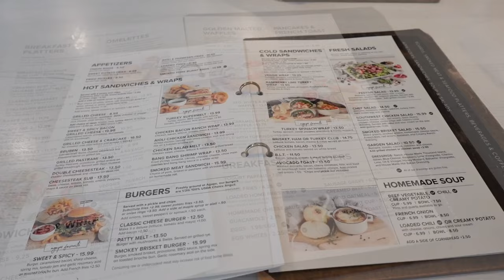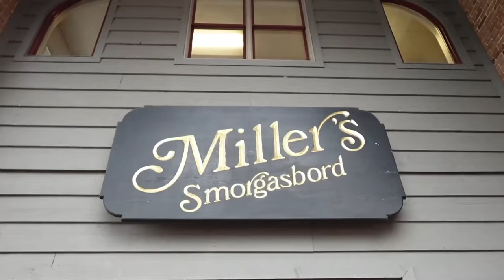Lancaster Pennsylvania | Sight & Sound | Day 2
Hi Friends,

We hope you have enjoyed traveling with us to Lancaster Pennsylvania. There is a full playlist out now if you would like to rewatch our videos.

Our trip was short & sweet; we didn't get to show you all everyone of our favorite spots but we are happy we were able to show you all a few spots.

[Links]